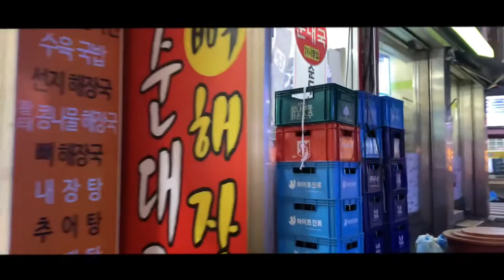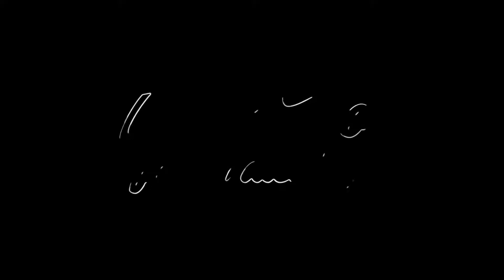Tuesday Suwon street || Korea 2022 ||- Walk with me